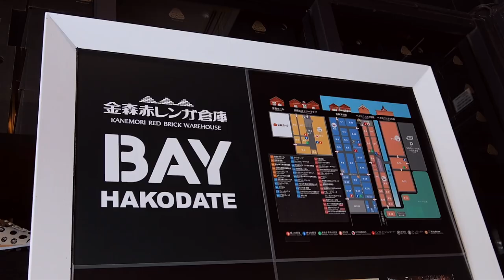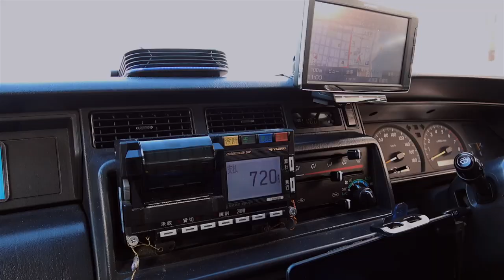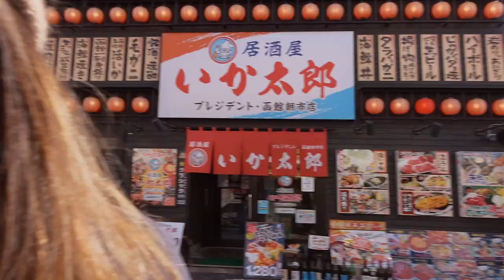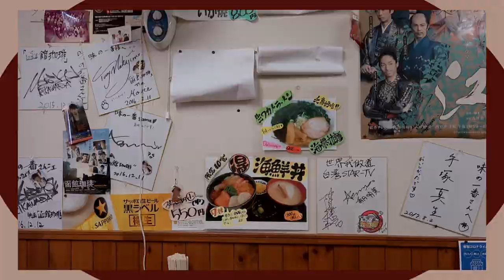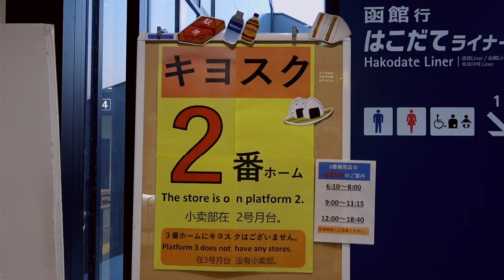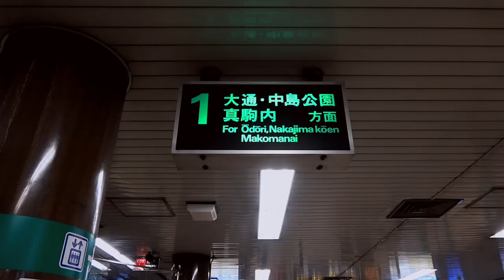JAPAN TRAVEL VLOG 🇯🇵 Hokkaido food tour, Hakodate morning market, Ichiran ramen, giant oysters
Japan travel vlogs day five: Spent the day exploring around Hakodate starting with matcha soft cream/soft serve, milk pudding and matcha latte at Petite Merveille in Kanemori Red Brick Warehouse before going to Hakodate Morning Market to see the seafood stalls, GIANT OYSTERS and seafood ramen.

THEN it was time to board the 3 and a half hour train to Sapporo from Hakodate where I had Ichiran ramen for the first time! Let the Sapporo vlogs begin :)

💌 chapters

00:00 Japan travel vlog 2023
01:16 Walking tour around Hakodate
03:02 Kanemori Red Brick Warehouse
03:24 Petite Merveille Soft Cream and Matcha
04:51 Taxi to Hakodate Market
05:00 Hakodate Morning Market
07:25 What to eat in Hakodate Market
09:28 Giant oysters
11:30 Train from Hakodate to Sapporo
12:31 Ichiran ramen Sapporo

🌻 products mentioned

🐚 video editor:
me :)